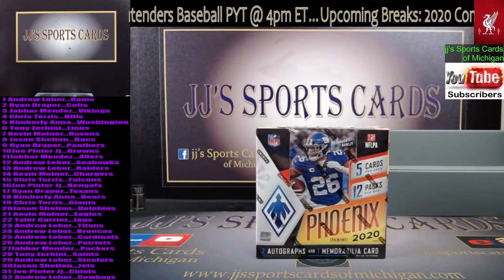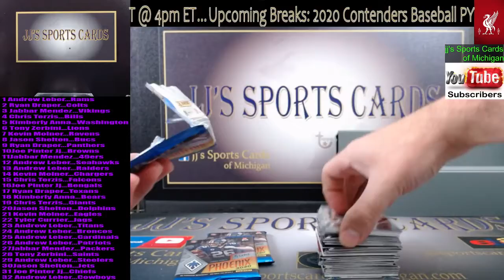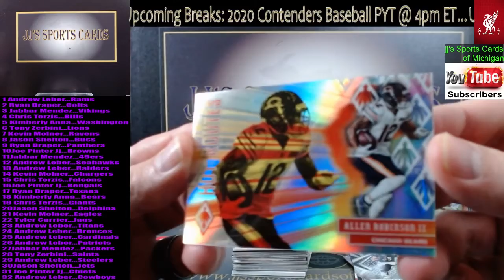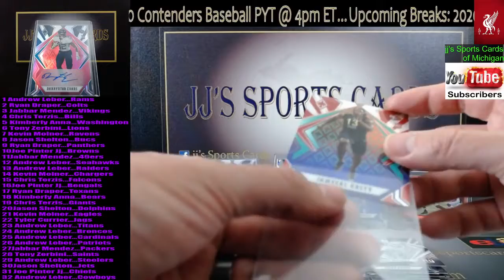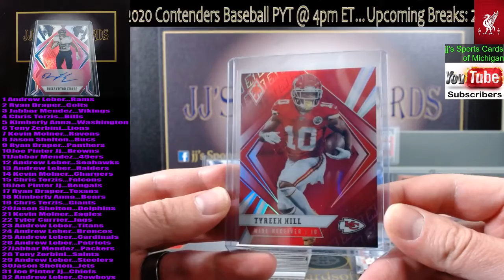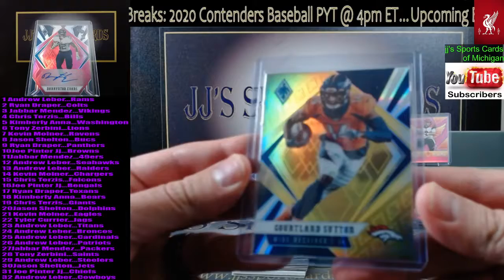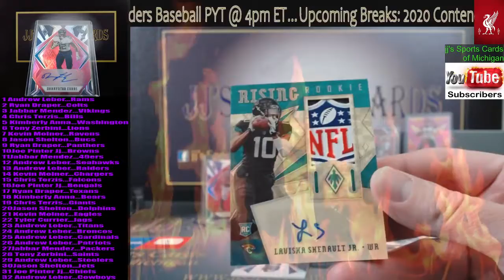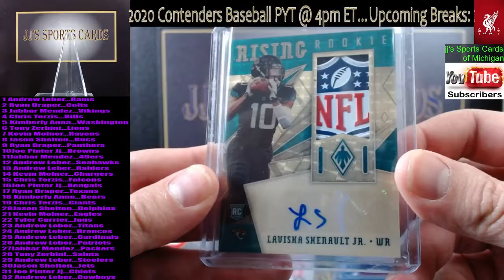2020 Panini Phoenix Football box break